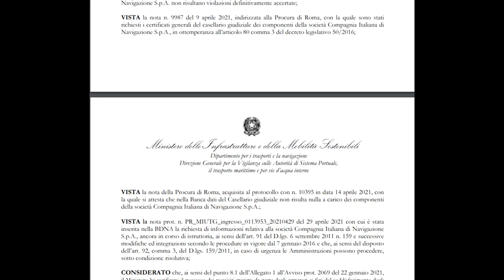Civitavecchia Olbia la linea a tre armatori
Per i prossimi due anni la linea Civitavecchia Olbia sarà affidata ai tre armatori Compagnia Italiana di Navigazione, Grimaldi Napoli e Grandi Navi Veloci di Genova